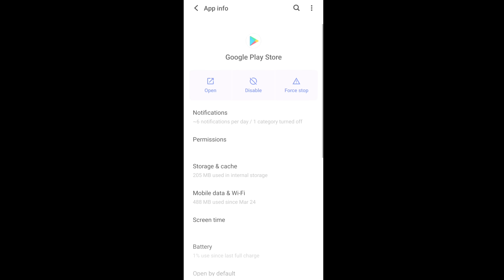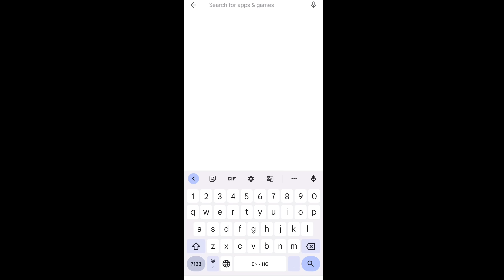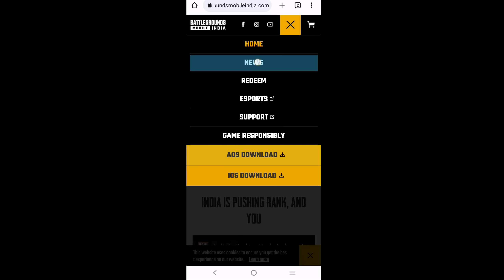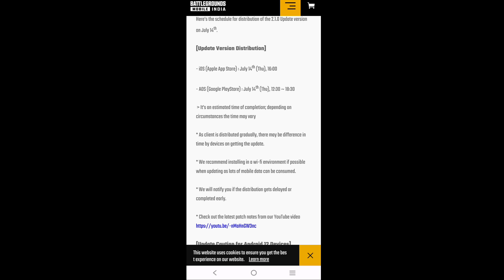आ गया BGMI UPDATE 😍 How to Update Bgmi | Bgmi 2.1 Update Not Showing Fix | Bgmi New Update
How to Update Bgmi | Bgmi 2.1 Update Not Showing Fix | Bgmi New Update

Querries Solved
1.bgmi 2.1 update not showing in play store
2.bgmi new update
3.bgmi 2.1 update not showing
4.2.1 update bgmi
5.how to update bgmi 2.1
6.how to download bgmi 2.1 update